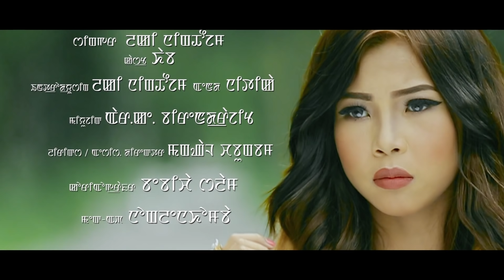Kijare (Khaba,Nitika & Lucky Ningthoujam) || Official Music Video Release 2017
Mitpham Production
After "Make Semlaga"
"Kijare"
Cast : Khaba
Introducing : Lucky Ningthoujam & Nitika
Singer : Lucky Ningthoujam
Lyrics & Asst.Director : Mangal Chabungbam
Choreographer : Babycha Salam
Make-Up : Nonglenkhomba
Costume : Romi Jiten
Camera : Arun Khongman
Asst.Camera : Sanjoy Ningthoujam
Light : Bungo
VFX : Punshiba Tongbramcha
Equipments : Lucky 7 Star
Editor : Yoimayai Mongsaba
Producer : Kshtrimayum Sarju
Director : Chingkhei Thok

Thanks to
Mama Bembem
Kh Ojita Devi
Johnson Ningthoujam
Chingkheinganba